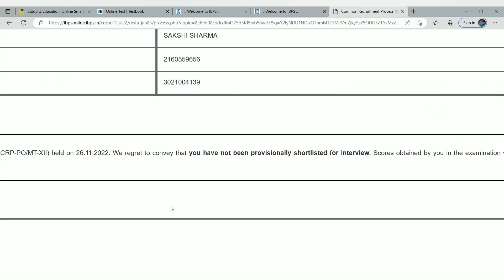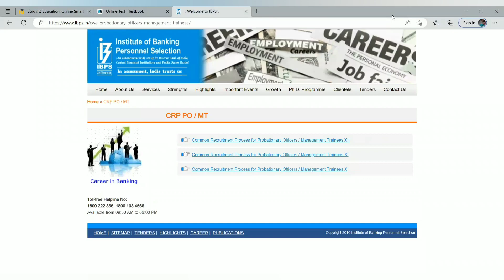My IBPS PO MAINS result | shocking 😱🙀🤯